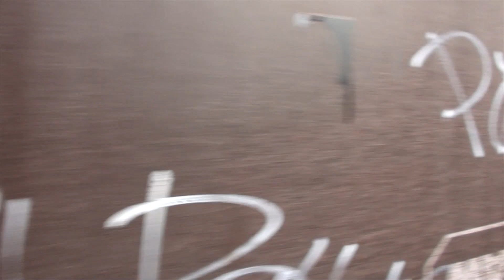Disco Edit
some footy from frederecia and horsens giffen. no offence lange, just kiddin' :)